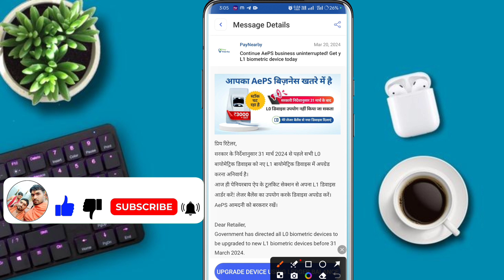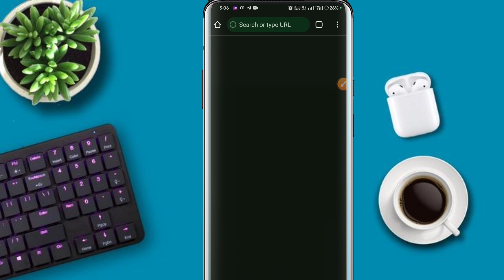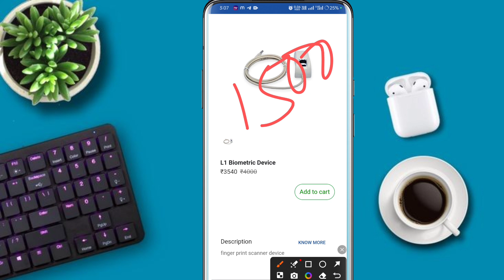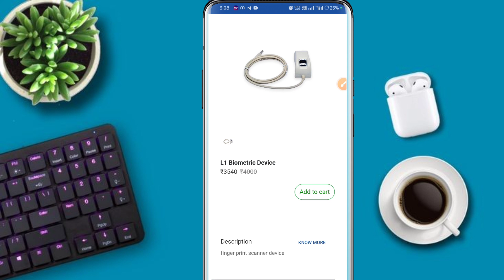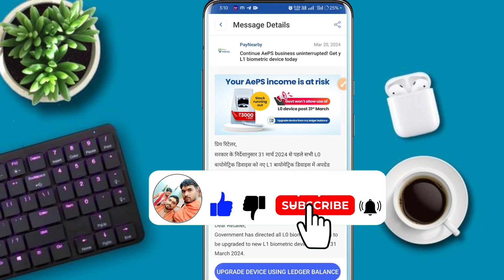Npci Bad News Today !! L0 Device 31th मार्च तक होगा बंद !! Aeps संचालक को मिला फिर झटका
Hello friends
Aaj Ham Es Video Me Bataya hai ki paynearby me Npci ne bad update De diye hai jisme sabhi Aeps sanchalak ko L0 device ko upgrade karna hoga